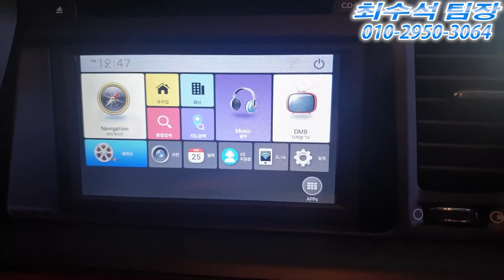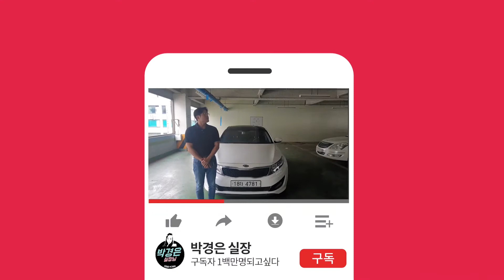가격 미쳤다!! 전국최저가 먼저 오는 사람이 득템을 한다!! K5 650만원(판매완료)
** 차량정보 **
차종:기아 K5 2.0 디럭스
색상:흰색
추가옵션:후방카메라, 후방감지센서, 블랙박스, 네비, 열선시트, 파노라마 썬루프
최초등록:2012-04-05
주행거리: 105,497 KM
사고유무:무사고 (단순수리)
공인연비:13,8 KM
용도이력:없음
판매가격:650만원

*24*상담문의 ! 안심구매 ! 여성의 힘 ! 보여드리겠습니다